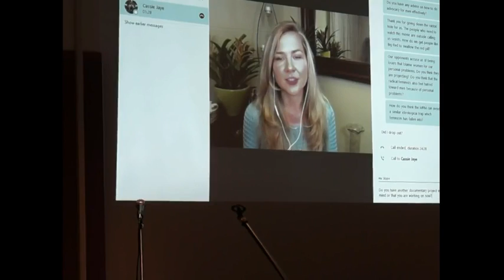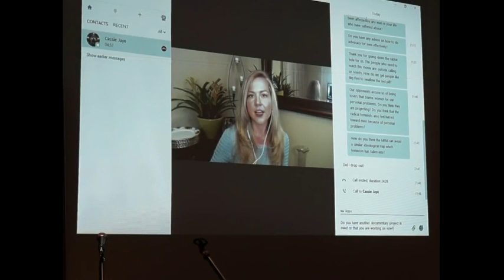Cassie Jaye - Feminism Hid my privileges in my own relationship.